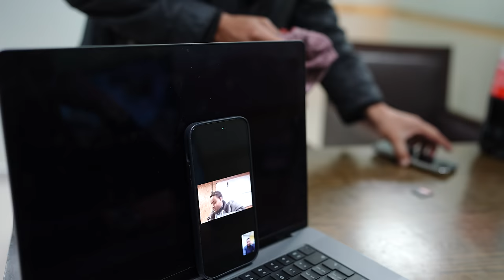INSIDE My £1,000,000 Pakistan Setup